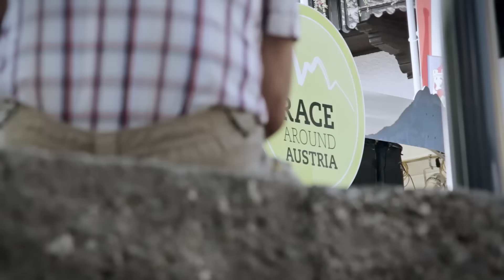Race Around Austria 2016 - Official Trailer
Austria´s most emotional bicycle race. August 9th-15th 2016.